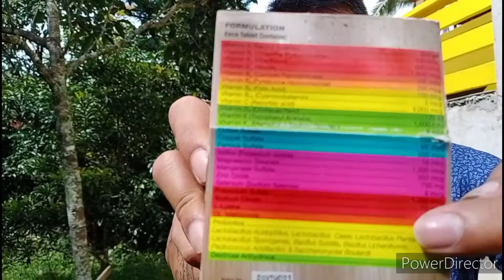PAPAANO mag DECLOG ng MANOK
panu gamutin ang pabalik-balik na halak pisik sipon ng manok